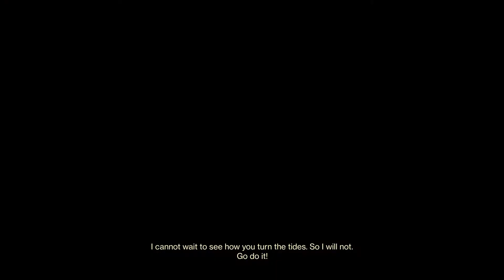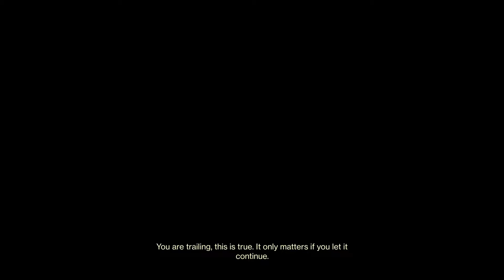Destiny 2_20220612031322